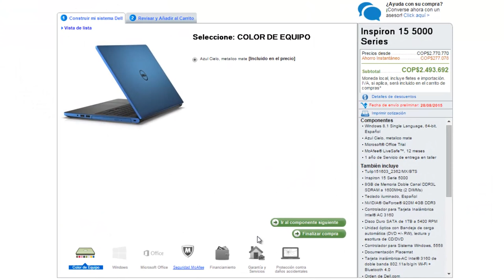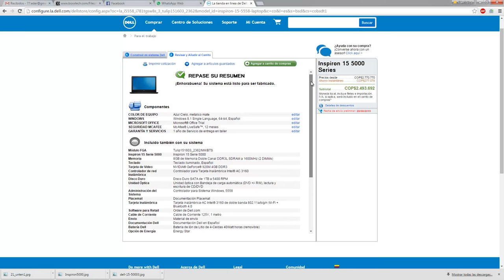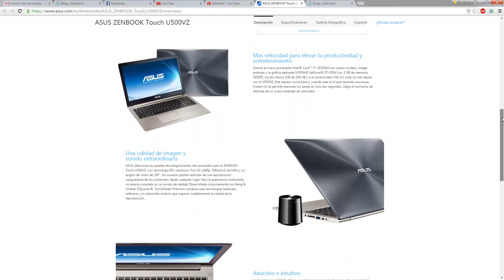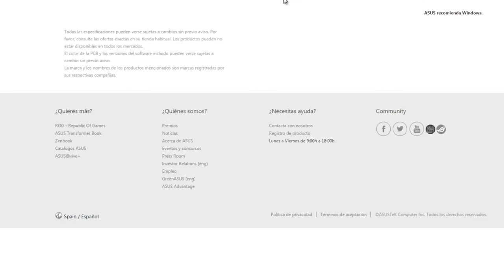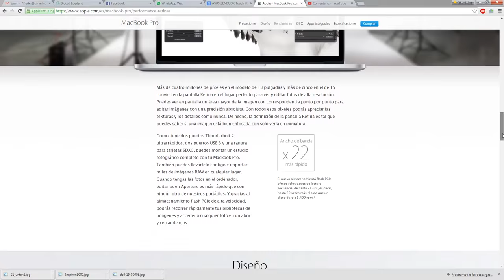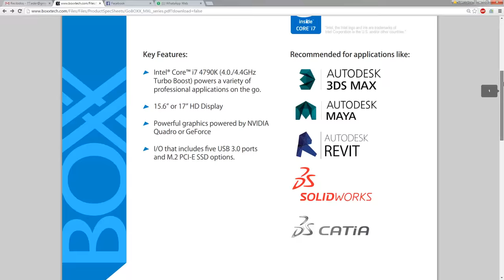¿Cual es la mejor LAPTOP para DISEÑO? - Vlog Ederland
Para responder a las dudas de todos los que quieren comprar un Laptop o Portatil para trabajar en diseño, aquí les traigo una guía corta y detallada de cual escoger.

SomoS un Canal dedicado a la difusión del diseño industrial y a la capacitación a los nuevos diseñadores / arquitectos y personas que les gusta el mundo digital con herramientas que faciliten la presentación de sus propuestas,